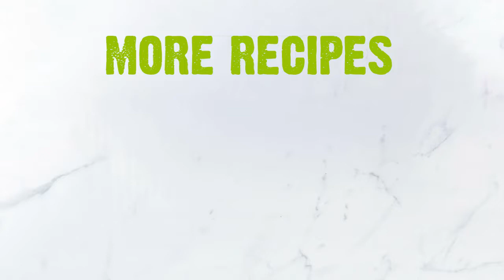How to Make a Refreshing Fiesta Quinoa Bowl | Simple Plant-Based Recipe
Quick and tasty fiesta bowl for vegan and plant-based eaters and those who enjoy tasty food. It's Plant-based, Dairy Free and Refined Sugar Free.

Good Food For Good is a Toronto based organic food company committed to making it easy for you to eat healthy and help someone in need at the same time. Our food is hand-made using organic ingredients and is free from allergens, refined sugar and preservatives.

We are also a social enterprise and a Certified B Corporation. With every purchase of our products, we donate money to feed someone in need. Our offering includes ketchups, BBQ sauces, fresh cooking sauces and turmeric teas. Our products are sold across Canada and the U.S. under the brand names Good Food For Good and Turmeric Teas.